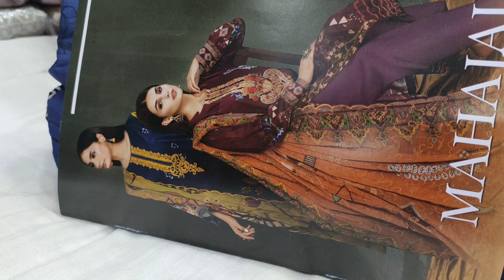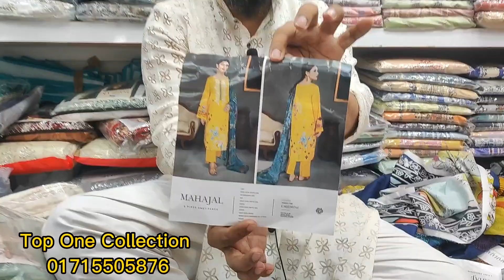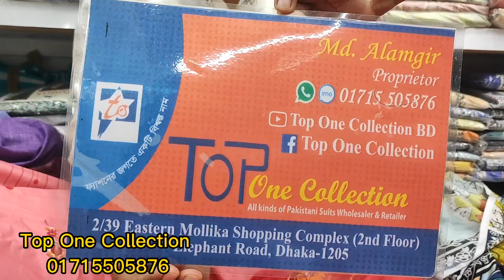MAHAJAL BY GULL JEFE NEW VOLUME